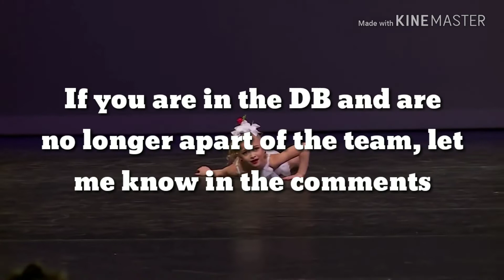IMPORTANT!! PLEASE WATCH ❤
New - ❣️
Still in - ❤️
Dropped out - 💔

Maddie - Dance Moms Swap Time ❣️
Mackenzie - Mackenzie Lukasiak ❤️
Kalani - Purple ALDC ❤️
Chloe
Paige - Electricity ALDC ❤️
Brooke - Dance Moms Lover20 ❤️
Nia -
Brynn - Just Rain ALDC
Kendall - Sweet Amv Angel ❤️
Maesi - Brynn Rumfallo and Austin Matthews Fan ❤️
Lilly - Lilly ALDC ❤️
Elliana - Blue ALDC ❤️
Jojo- Queen Kenzie